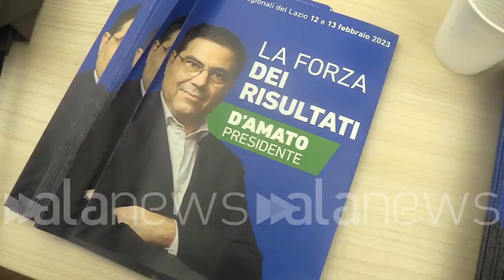Lazio, Della Vedova: "Senza M5s si vince, abbiamo candidato giusto per la Regione"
"Sostenere D'Amato non era scontato per noi, saprà riconoscere le nostre capacità"

POLITICA (Roma). "Sostenere D'Amato, per noi, non era scontato. C'è, però, un candidato giusto ed una la coalizione ampia che sarà in grado di trovare unità. Bisogna vincere e governare, con il M5s non si vince, continuiamo a sostenerlo, anche e se accadesse poi non riesci a governare". Così il segretario nazionale di +Europa, Benedetto Della Vedova, a margine della conferenza stampa di presentazione della lista in sostegno della candidatura di D'Amato alla presidenza della Regione Lazio che si è tenuta a Roma. "Assessorato? Non abbiamo chiesto nulla ma sappiamo che D'Amato saprà riconoscere le capacità e quindi siamo certi che ci sarà uno spazio nel governo", ha concluso. (Davide Di Carlo/alanews)

Sto arrivando a parlare delle regionali le ha detto che la vostra lista sarà fondamentale per la vittoria del Cagliari urgente perché lui vincerà esattamente dal risultato che faremo noi ma insomma Questo ovviamente è un anche altri Di vendicheranno questo noi lo dimentichiamo da noi per noi non era un appoggio non era un appoggio scontato però c'è il candidato giusto la coalizione ampia ma in grado di trovare in grado di trovare unità perché bisogna vincere e governare e quello che non abbiamo sempre sostenuto che quel Movimento 5 Stelle non vinci ma anche se poi dovessi vincere non riesce a governare del mare Noi non abbiamo non abbiamo chiesto niente ma sappiamo che D'Amato saprà riconoscere le capacità la visione e quindi siamo certi che ci  uno spazio di governo noi lo sosteniamo perché lui vinca perché governi E vogliamo poi aiutarlo a governare anche concretamente